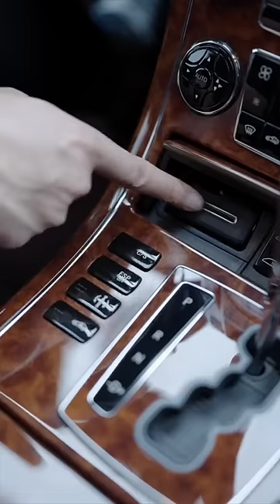2006 Mercedes Benz Maybach 62 Impressive Review